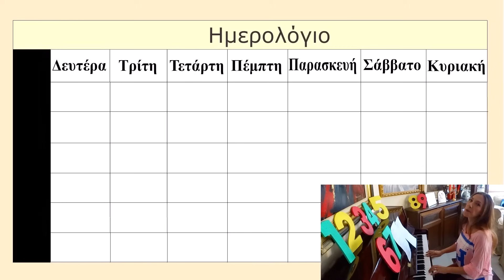Αριθμοί | Παιδικά Τραγούδια | Koperti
Αριθμοί! Το τέταρτο τραγούδι από τη σειρά των εκπαιδευτικών παιδικών τραγουδιών μας, με θέμα τί άλλο; Τους αριθμούς από το 1 μέχρι το 10 ! Μέσα από αυτό το βίντεο γνωρίζουμε για το ένα μέχρι το δέκα, μέσα από πράγματα που υπάρχουν γύρω μας, σε στίχους δικής μας δημιουργίας.

Σας ευχόμαστε μια όμορφη θέαση και καλή διασκέδαση!

Θα χαρούμε πολύ να σας έχουμε στην παρέα μας!

Στίχοι:

Ένα είναι το φεγγάρι εκεί ψηλά στον ουρανό,
ένας είναι και ο ήλιος βγαίνει κάθε πρωινό,
δύο έχω εγώ αυτάκια, ποδαράκια και χεράκια,
δύο έχω εγώ όμορφα και γλυκά ματάκια

Τραγουδάμε για τους αριθμούς,
και μετράμε με τους αριθμούς,
τραγουδάμε τώρα και μετράμε,
όλοι για τους αριθμούς

Στο γνωστό το παραμύθι τρία είν' τα γουρουνάκια,
και τα πιο πολλά ζωάκια τέσσερα έχουν ποδαράκια,
στο μικρό μου το χεράκι πέντε έχω δαχτυλάκια
κι η μικρή η μελισσούλα έξι έχει ποδαράκια

Και μαθαίνουμε τους αριθμούς,
και μετράμε ως το δέκα με αυτούς,
απ'το ένα μέχρι το δέκα μετράμε,
και τραγουδάμε για αυτούς

Επτά μέρες έχει πάντα η βδομάδα που θα'ρθει,
οκτώ πόδια το χταπόδι μες τη θάλασσα ζει,
στο διάστημα μακρυά οι πλανήτες είναι εννιά,
κι έτσι φτάσαμε στο δέκα πάμε απ'την αρχή ξανά

κι έτσι φτάσαμε στο δέκα και περάσαμε καλά